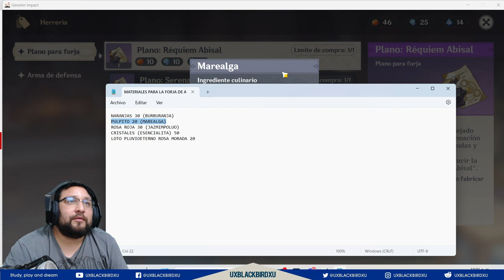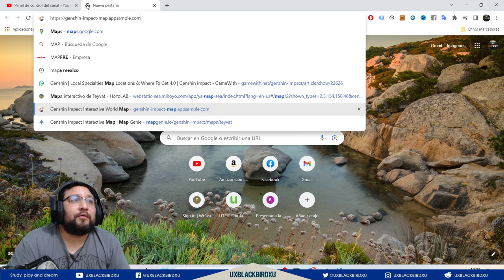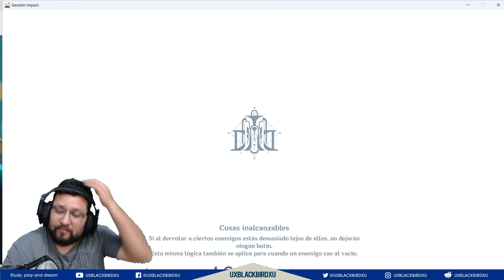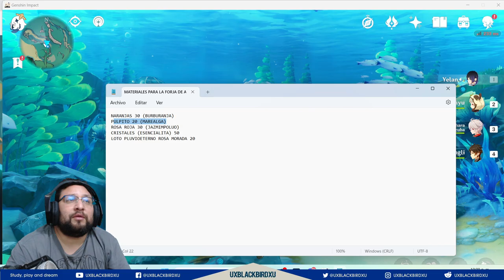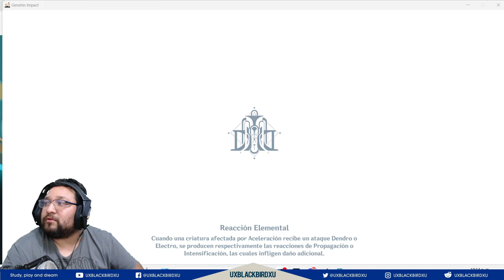▶️ ARMAS DE LA FORJA DE FONTAINE👍 | 🐳 Genshin Impact🐳 Guia Completa y Materiales, Consiguelas ya!!.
✅ ARMAS DE FORJA DE FONTAINE👍  | 🌴 Genshin Impact🌴 Guia Completa y Materiales, Consiguelas ya!!!.

Donde encontrar los materiales de todas las armas de la forja de Fontaine

Codigo Creador de Contenido en EPIC:
UXBLACKBIRDXU

OH EKATE
banners mas nuevos (ohekate)